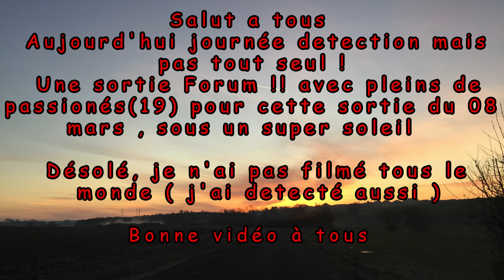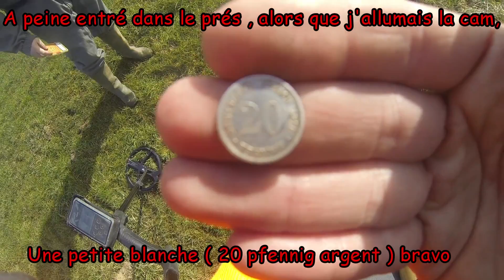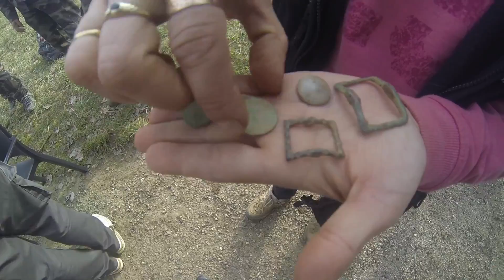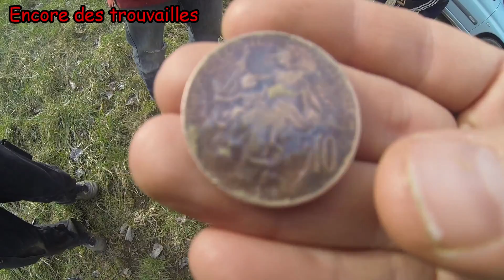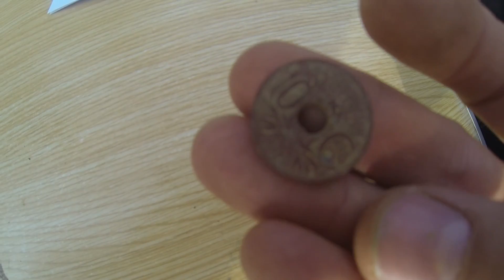Sortie fofo 2015 N°1